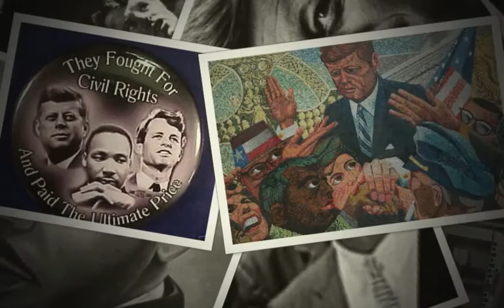Tribute to Martin Luther King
Slideshow from Internet Pictures